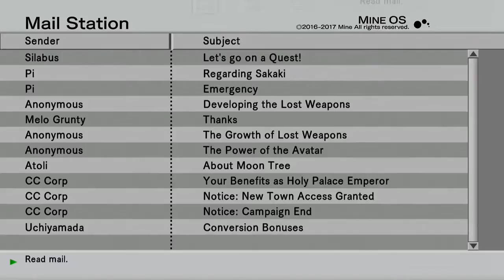Last Recode 3.3 | Hanging with the OG Besties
I don't have anything else to add to that.
~Comet